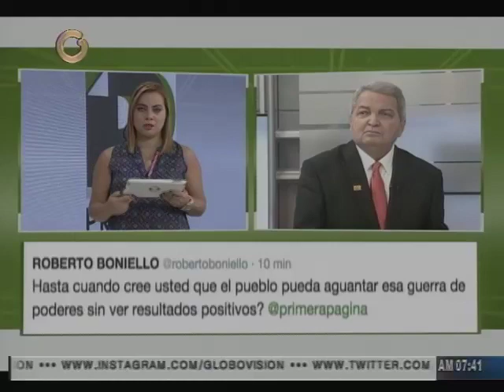Meganálisis: Allup se ha convertido en la principal figura de la oposición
Rubén Chirinos, director de la encuestadora Meganálisis señaló que el presidente de la Asamblea Nacional, Henry Ramos Allup, tiene la mayor tasa de apoyo por mes en la actualidad y se ha convertido en la principal figura de la oposición